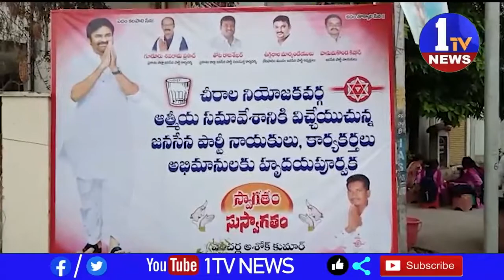ప్రకాశం జిల్లా చీరాల రోటరీ క్లబ్ లో జనసేన పార్టీ నియోజకవర్గ స్థాయి కార్యకర్తల సమావేశం